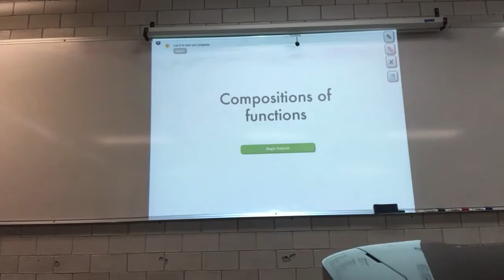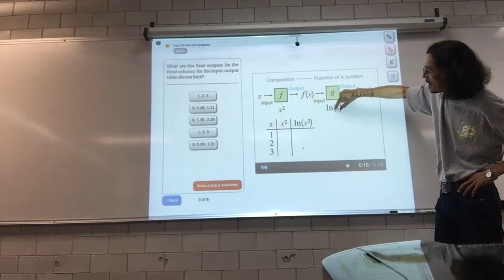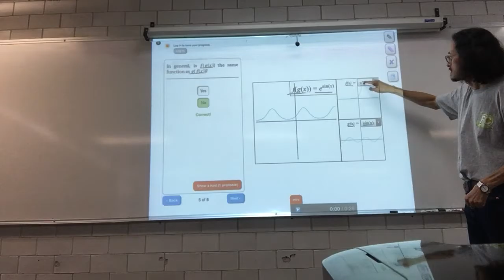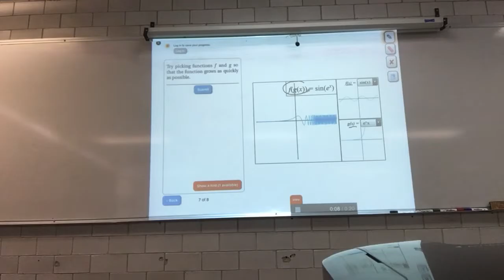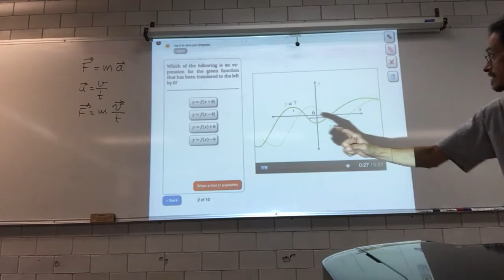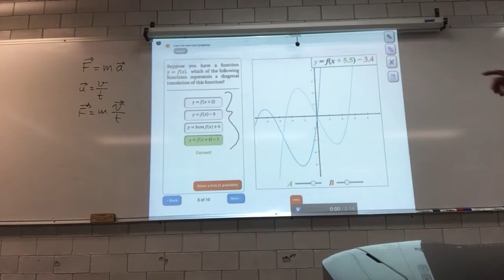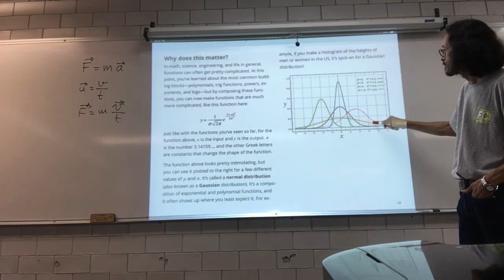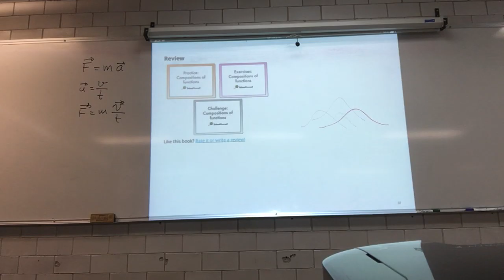Composiciones y translaciones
4 de noviembre
18a Sesión. Composiciones y translaciones
Biomatemáticas I